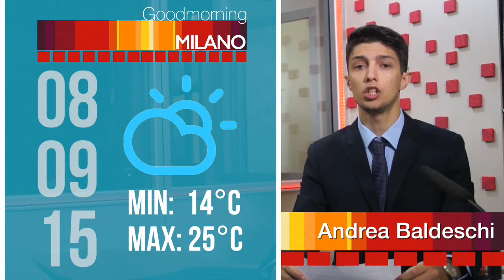8 Settembre 2015 - GoodMorning Milano